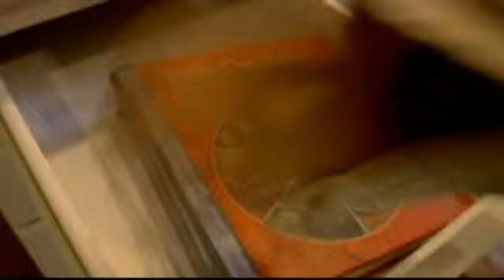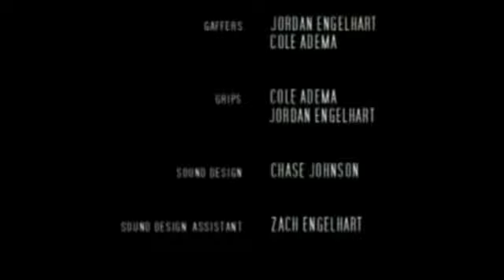The Perfect Meal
Fischgaard Short Film Project 2006

This was our entry for Fischgaard 2006.

Required Elements

Genre:  Fish out-of-water Comedy

Prop:  Helmet

Character:  Mrs. Gertrude Fischgaard, Eccentric Philanthropist

Line of Dialogue:  "Oh, for the love of Pete."